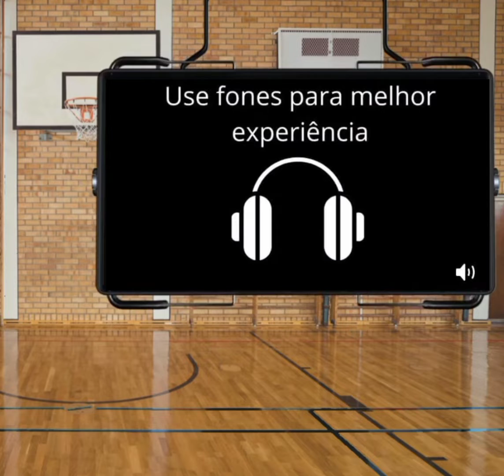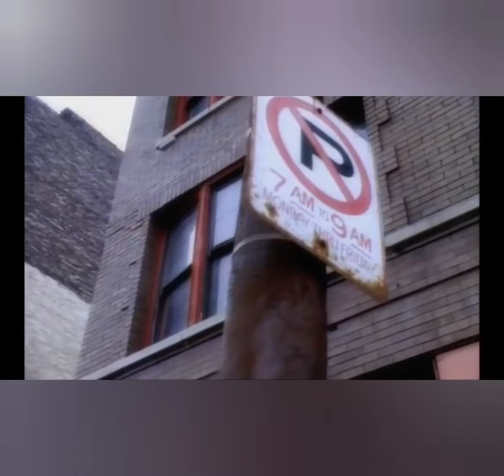(REMIX) JAM - Michael Jackson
Michael jackson- jam (remix)